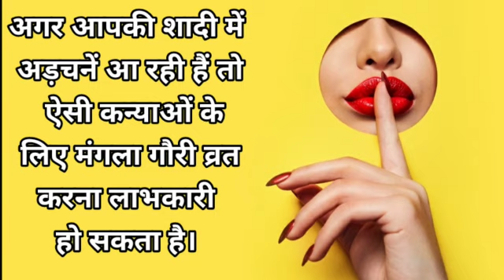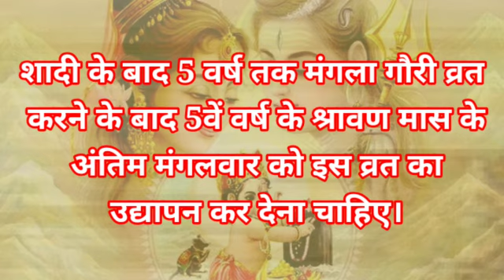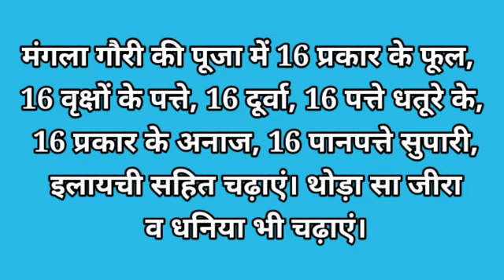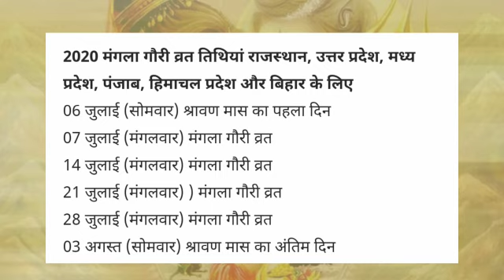2020 मंगला गौरी व्रत कब से शुरु है: मंगला गौरी पूजा एवं उद्यापन विधि | Mangla Gauri 2020 Start Date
मंगला गौरी व्रत 2020 कब से है | Mangla Gauri Vrat 2020 Start Date and time | मंगला गौरी पूजा एवं उद्यापन विधि